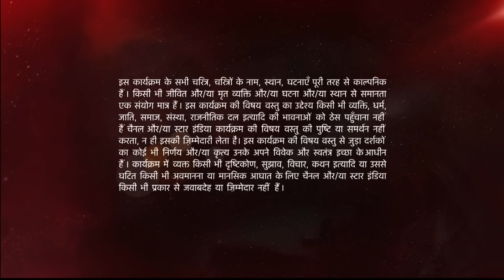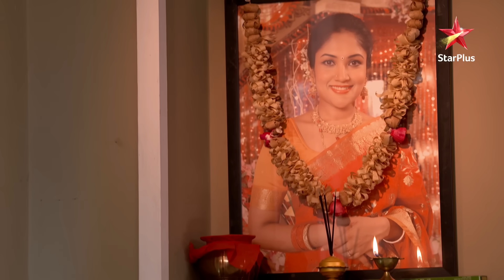Ye Hai Mohabbatein | ये है मोहब्बतें | Kis baat ko lekar hui Ruhi aur Aditya mein bahas?